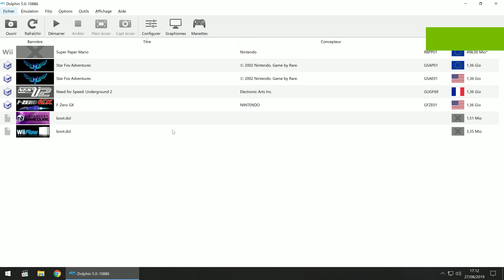F-Zero GX - Dolphin 5.0-10886 - 4k 60fps - HD Textures